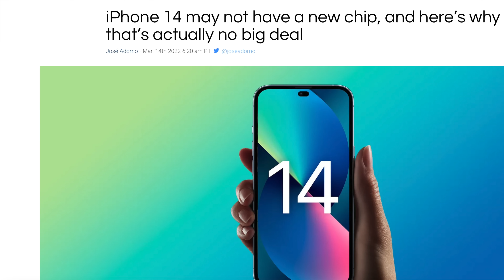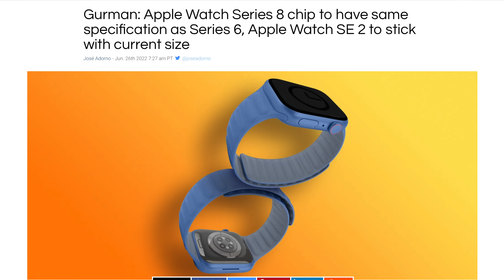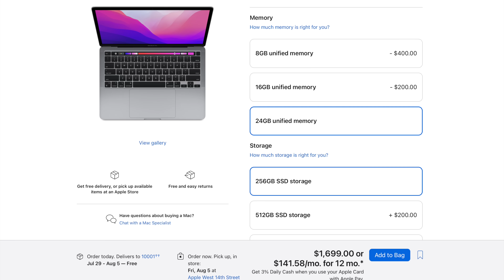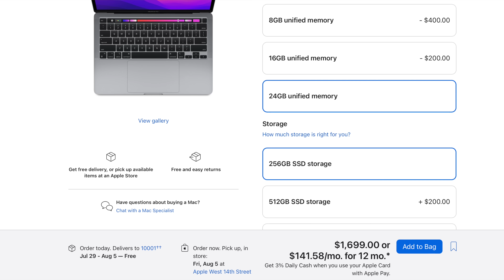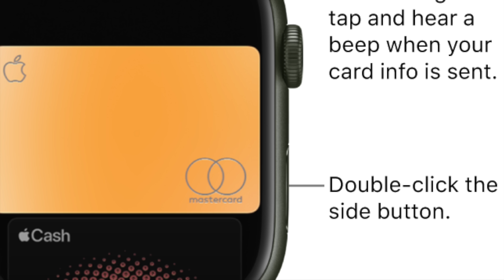Apple Watch Series 8: I'm So Sorry...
The Apple Watch Series 8 was supposed to be a bigger upgrade this year with many people upset last year that the Apple Watch series 7 not receiving a major redesign or any internal chip upgrades with the S7 chip having the same exact power as the S6 chip. Well, it looks like this year, Apple may have a huge problem on their hands with rumors now swirling for the Apple Watch Series 8 saying it will have the same power as the Apple Watch series 6... meaning that the Apple Watch will not have received a performance jump in the last two years. And with a lack of new features, processor changes, and perhaps another year with no design changes, we may be set up for disappointment with this next Apple Watch model. However, there is a big silver lining to all of this if you were considering a new Apple Watch SE model...